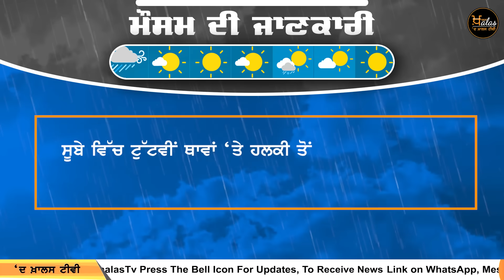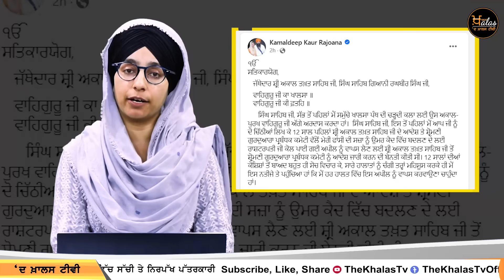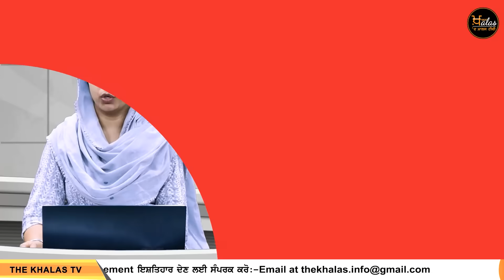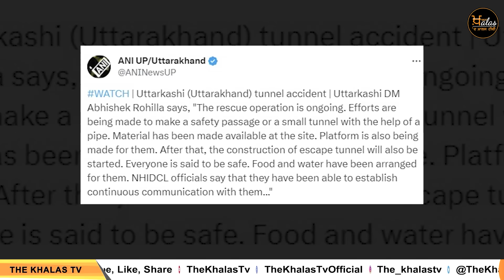Punjabi News Today । 14 NOV 2023 | ਅੱਜ ਦੀਆਂ ਵੱਡੀਆਂ ਖ਼ਬਰਾਂ | THE KHALAS TV